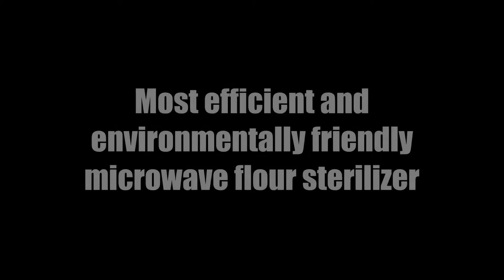Microwave weevil exterminator